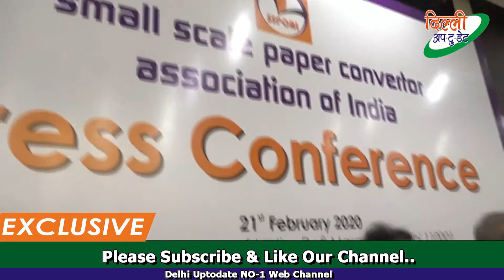Small Scale Paper Industries in the crises | Delhi Uptodate